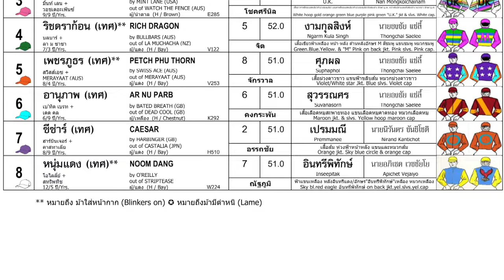MAH NONG POR wins! - 04/02/2024 - Race 1 - International Thoroughbred Division 2B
Bangkok, Thailand - 04/02/2024 - International Thoroughbred Division 2B